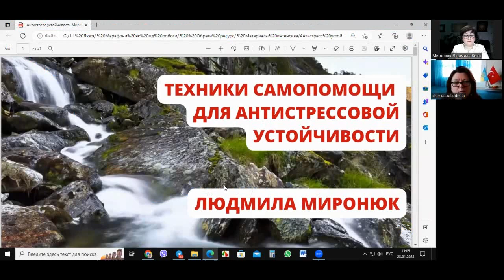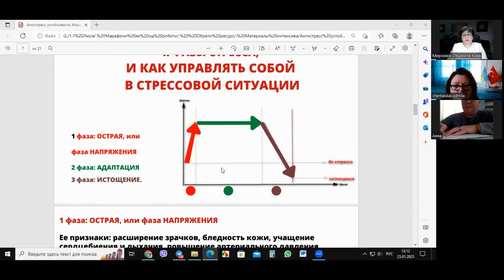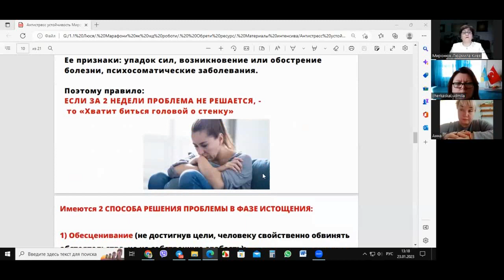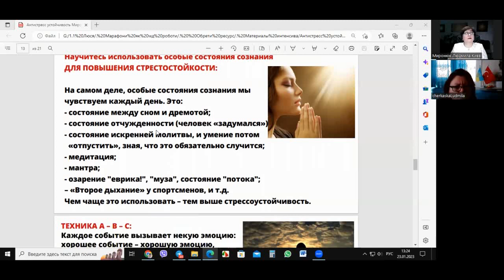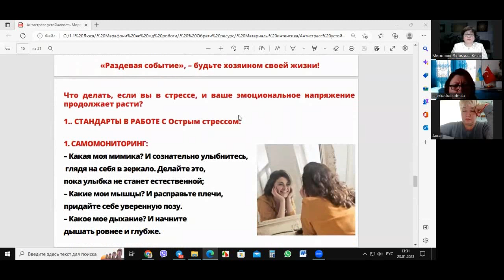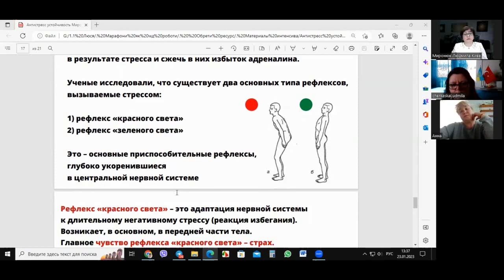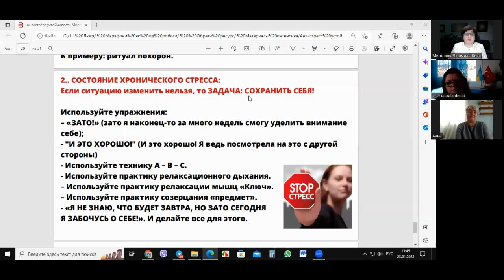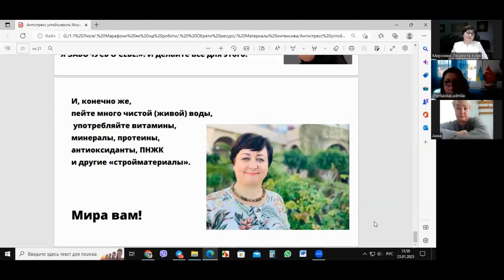СТРЕСС. Как выработать СТРЕССОУСТОЙЧИВОСТЬ, - доктор-невропатолог, нутрициолог Людмила Миронюк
🟢 Стресс. Как выработать антистрессовую УСТОЙЧИВОСТЬ: РАБОТАЮЩИЕ ТЕХНИКИ (запись прямого эфира 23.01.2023 доктора Людмилы Миронюк)

🟢 Смотреть видео: Cтресс: Как ПРАВИЛЬНО ПИТАТЬСЯ во время стресса (запись прямого эфира 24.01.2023 доктора Людмилы Миронюк)

🟢 Смотреть видео: Стресс. НУТРИЦИОЛОГИЧЕСКАЯ ПРОГРАММА  поддержки и восстановления при стрессе (запись прямого эфира 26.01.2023 доктора Людмилы Миронюк)

✅Задать вопросы, а также записаться на консультацию врача-нутрициолога для получения  индивидуальной  и эффективной  программы оздоровления можно по:
@aleksandr_mironyuk (Telegram)

💥 Получить дисконтный номер, чтобы покупать нужные вам продукты для здоровья профессионального качества по цене склада (на самых выгодных условиях)

✅Узнайте  больше о возможностях  результативного  сотрудничества для вас   можно по Тел\ Тelegram\ Viber: ‎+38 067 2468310